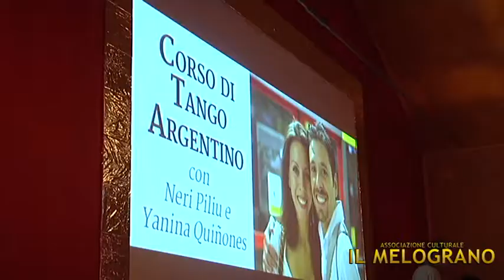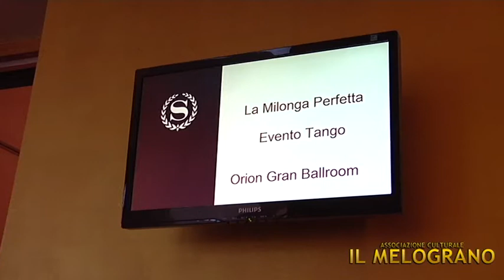Tango Magazine al Melograno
Tango Magazine incontra al Melograno Gianni Ripoli.